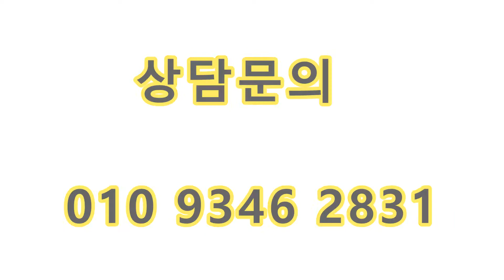카본 2G 자세 백내기